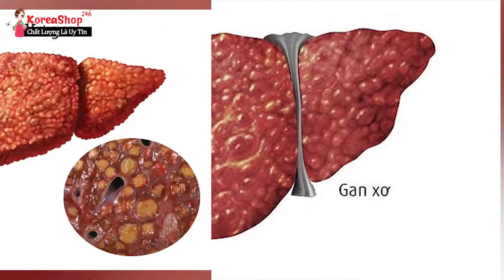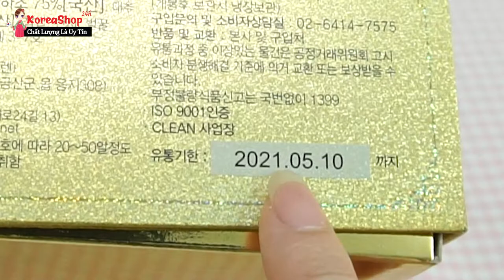Đông Trùng Hạ Thảo Dạng Viên HongCho-Gold Hwan Hàn Quốc Có Tác Dụng Gì ? Cách Sử Dụng Như Thế Nào ?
Tác dụng của Đông trùng hạ thảo viên hàn quốc
Được bào chế từ đông trùng hạ thảo nguyên chất do vậy sản phẩm đông trùng hạ thảo viên samsung 200g có những tinh chất vượt trội của đông trùng trong việc chăm sóc và bồi bổ sức khẻo con người:
Viên Đông Trùng Hạ Thảo, theo quan niệm của đông y thi nó có tác dụng: Bổ thận nhuận phế, ích khí sinh tân, bình ổn âm dương. Đây là loại thuốc dùng trong cung đình, hiệu quả của nó đã được người đời tặng cho danh hiệu " thần dược bách bệnh "
 Viên Đông trùng hạ thảo có tác dụng tích cực với các bệnh như rối loạn tình dục, thận hư, liệt dương, di tinh, đau lưng mỏi gối, ho hen do phế hư hoặc cả phế, thận đều hư, và có tác dụng tốt đối với trẻ em chậm lớn
 Một số nghiên cứu hiện đại chỉ ra rằng đông trùng hạ thảo dạng viên có tác dụng tăng cường công năng của tuyến thượng thận, cải thiện chức năng thận, nâng cao năng lực miễn dịch, kháng khuẩn, kháng virus, chống ung thư và phóng xạ
 Tác dụng của đông trùng hạ thảo dạng viên bảo vệ gan và dạ dày, điều hòa huyết áp, giúp ngủ ngon sâu giấc, giúp trắng da, làm đẹp da, chống tàn nhang, lão hóa. Tăng cường khả năng tái tạo máu, thúc đẩy sự trao đổi chất
 Đông trùng dạng viên giúp phòng ngừa bệnh ung thư, ngăn chặn các tế bào ung thư hình thành.
0O0
Xem thêm tại đây:
0O0
0O0
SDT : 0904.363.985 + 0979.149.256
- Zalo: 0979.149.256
- Facebook : Siêu Thị Hàn Quốc - 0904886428
- Địa chỉ : Số 2 Ngõ 79 Thụy Khuê - Tây Hồ - Hà Nội